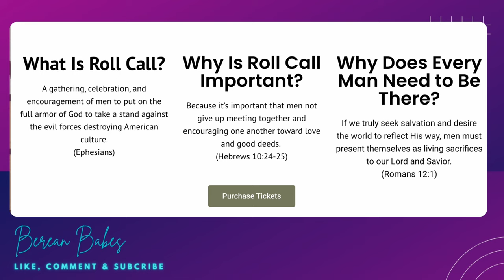Glenn Beck Controversial Speech At Jason Whitlock Fearless Roll Call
Glenn Beck Controversial Views On Jason Whitlock Fearless Event in Nashville  RollCall 2.0
How Glenn Beck Negatively Affected Jason Whitlock's Fearless Roll Call Conference after he decided to talk about mormon Jesus
How Glenn Beck Ruined Jason Whitlock Fearless Roll Call Conference given that his task was to teach on History. Glenn Beck decided to take a detour by sharing his testimony on how he begged Jesus for help but which Jesus was Glenn Beck referring?   Jason Whitlock was defiant that Glenn Beck will be Speaking nomatter what. There was applause from the audience When Glenn Beck told the audience to take up the armour of God but which God? The confusion and the compromise this will bring was not necessary because Whitlock was warned about platforming Glenn Beck who's a hard core Mormon. This video brings you the receipts on all that went down at the Fearless Roll Call  event in Nashville.

Glenn Beck's Disastrous Impact On Jason Whitlock's Fearless Roll Call Conference

Glenn Lee Beck (born February 10, 1964) is an American conservative political commentator, radio host, entrepreneur, and television producer. He is the CEO, founder, and owner of Mercury Radio Arts, the parent company of his television and radio network TheBlaze. He hosts the Glenn Beck Radio Program, a talk-radio show nationally syndicated on Premiere Radio Networks. Beck also

hosts the Glenn Beck television program, which ran from January 2006 to October 2008 on HLN, from January 2009 to June 2011 on Fox News and now airs on TheBlaze. Beck has authored six New York Times–bestselling books.[9]

In April 2011, Beck announced that he would "transition off of his daily program" on Fox News, but would continue to team with Fox.[10] His last daily show on Fox was June 30, 2011.[11] In 2012, The Hollywood Reporter placed Beck on its Digital Power Fifty list.[12] Beck launched TheBlaze in 2011 after leaving Fox News. He hosts an hour-long afternoon program, The Glenn Beck Program, on weekdays, and a three-hour morning radio show; both are broadcast on TheBlaze. Beck is also the producer of TheBlaze's For the Record.[13]

Beck has received both praise and criticism, characterized by his supporters as a defender of traditional American values and by his detractors as a demagogue. During Barack Obama's presidency, Beck promoted conspiracy theories about Obama, his administration, George Soros, and others.

Jason Lee Whitlock (born April 27, 1967) is an American sports columnist, podcaster, and former football player. He hosts a program for the conservative media company Blaze Media titled Fearless with Jason Whitlock. Whitlock is a former columnist at The Kansas City Star, AOL Sports, Foxsports.com, and ESPN. He was a radio personality for WHB and KCSP sports stations in the Kansas City area. Whitlock played Division I college football at Ball State as an offensive lineman.[1]

Journalism career
Early career
Whitlock's first job was working part-time for The Herald-Times in Bloomington, Indiana.[2] His first full-time job was as a reporter for The Charlotte Observer. After approximately one year there, he joined The Ann Arbor News in 1992 and spent two years covering the University of Michigan.[3]

Kansas City Star
In 1994, Whitlock was hired by The Kansas City Star. In 1998, Whitlock was suspended for heckling fans at a Kansas City Chiefs game.[4]

The Scripps Howard Foundation awarded Whitlock its National Journalism Award for commentary on March 7, 2008. Whitlock was the first sportswriter to win the award and $10,000 prize. On August 16, 2010, the Kansas City Star announced Whitlock's departure from that paper.[5]